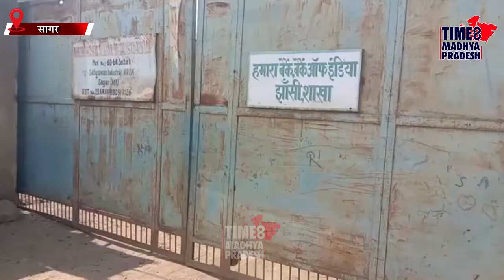सरिया फैक्ट्री पर जीएसटी विभाग का चला हंटर । TIME8 MADHYA PRADESH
सागर। जिले में बहेरिया स्थित सरिया फैक्ट्री पर जीएसटी चोरी को लेकर जीएसटी विभाग ने रेड मारी। सतना से आए विभाग के दो दर्जन से अधिक अधिकारी-कर्मचारी चौबीस घंटों से कार्रवाई में लगे हुए हैं। फैक्ट्री के स्टॉक को सीज कर दिया गया है।